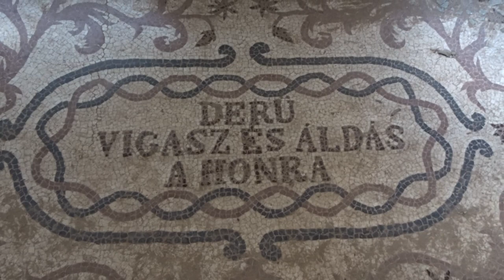Elhagyatott kastélyok #1 - Zierer kastély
Nagyon izgalmas volt a kastély bejárása. Olvastam korábban, hogy sokan nem mertek fel menni az emeletre, a régi, romos (néhol életveszélyes) állapota miatt, de Mi az emeleti részeket, szobákat is megmutatjuk Nektek, nem beszélve a pince részről is.